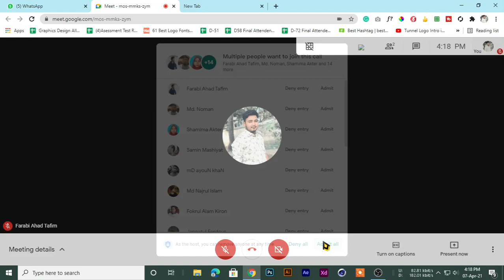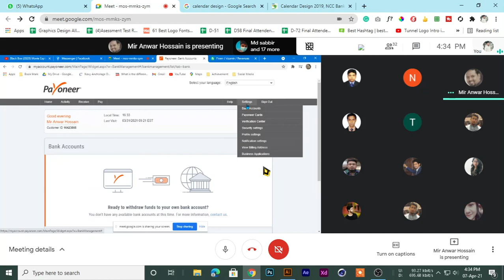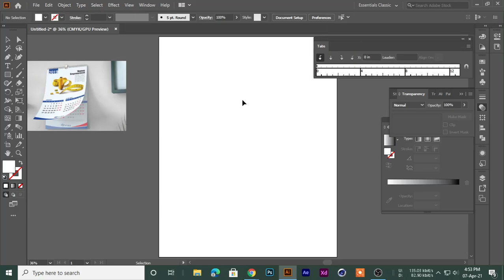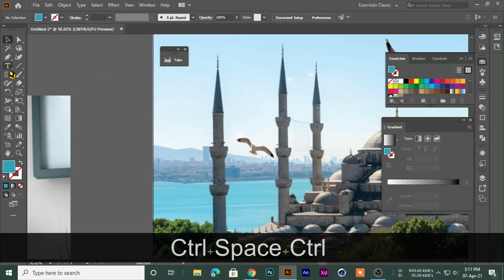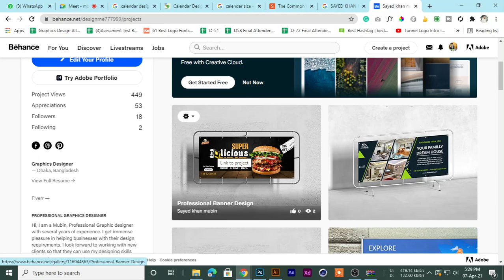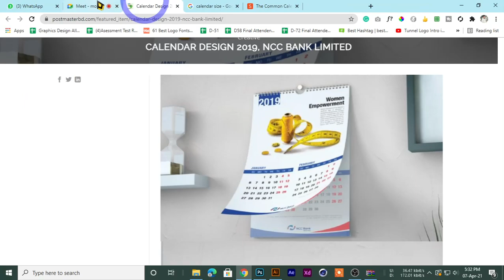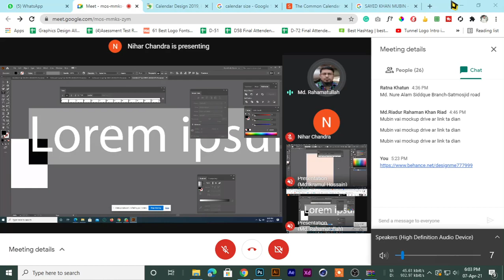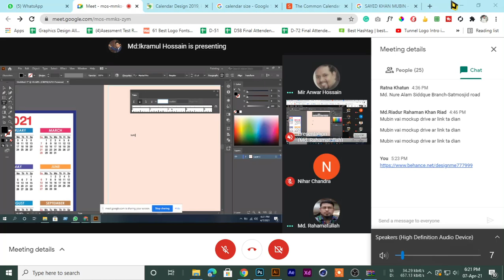D 64 Class 35 calander Design